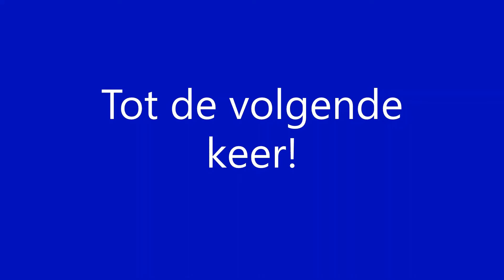Vertrek RE 3 (Vlexx) richting Saarbrücken Hbf op station Mainz Hbf [20-10-2021]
Abfahrt RE 3 (Vlexx) nach Saarbrücken Hbf am Bahnhof Mainz Hbf [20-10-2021]
Departure RE 3 (Vlexx) towards Saarbrücken Hbf at station Mainz Hbf [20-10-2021]